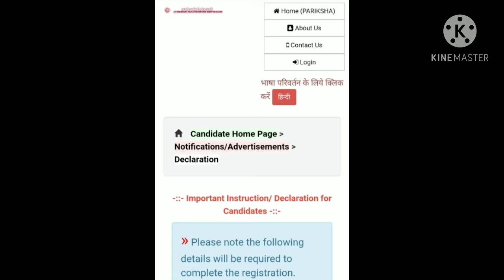15 November 2020